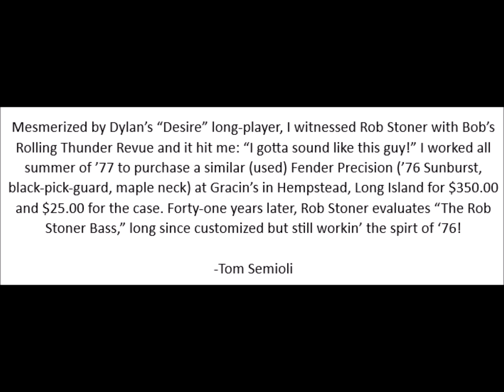How to Sound Like Bassist Rob Stoner with Bob Dylan's Rolling Thunder Revue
Mesmerized by Dylan’s “Desire” long-player, I witnessed Rob Stoner with Bob’s Rolling Thunder Revue and it hit me: “I gotta sound like this guy!” I worked all summer of ’77 to purchase a similar (used) Fender Precision (’76 Sunburst, black-pickguard, maple neck) at Gracin's in Freeport, Long Island for $350.00 and $25.00 for the case. Forty-one years later, Rob Stoner evaluates “The Rob Stoner Bass,” long since customized but still workin’ the spirt of ‘76! - Tom Semioli Tom Semioli: Interviewer / Writer. Mark Preston: Producer. Derek Hanlon: Cinematographer.